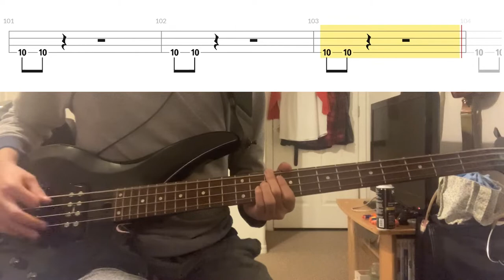「TAB譜付き」ロストアンブレラ「稲葉雲」「ベース弾いてみた」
ベースのチューニング： Drop D